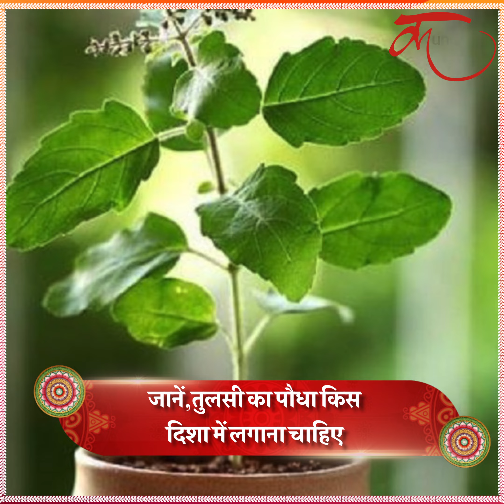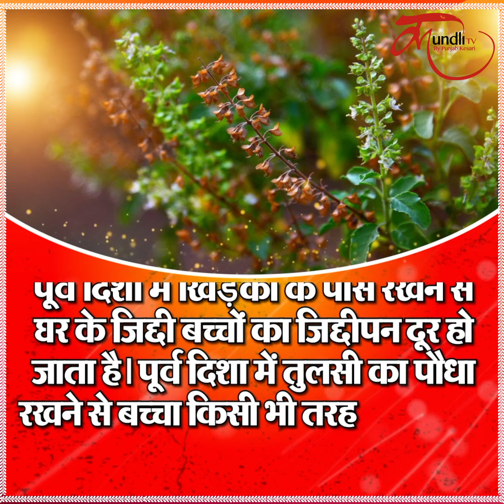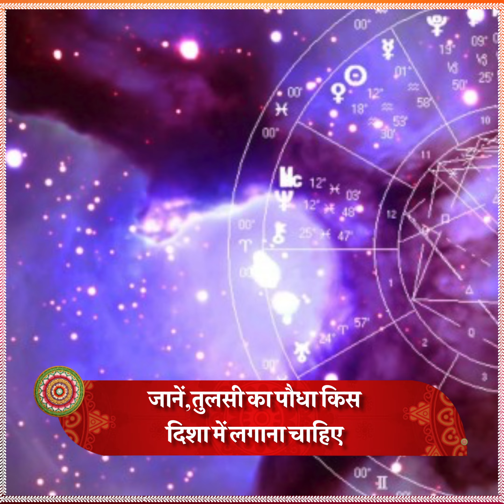घर में इस दिशा में लगा लें तुलसी का पौधा, जाग जाएगी सोई किस्मत